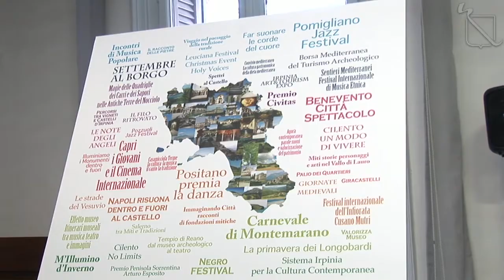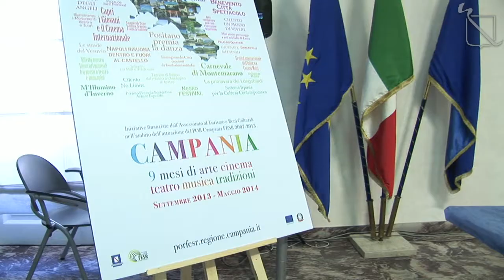Turismo e Beni culturali, Sommese:"In Campania stagione senza fine"